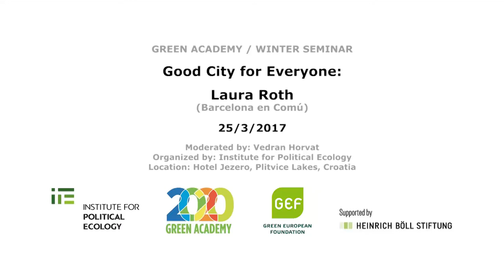Good City for All - Laura Roth (Barcelona en Comú)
Green Academy / Winter Seminar
Organized by: Institute for Political Ecology (IPE, Institut za političku ekologiju)
Seminar: "Good City for All"
Location: Hotel Plitvice, Plitvice lakes, Croatia
Date: 25th March 2017.
Speaker: Laura Roth (Barcelona en Comú)
Moderated by: Vedran Horvat